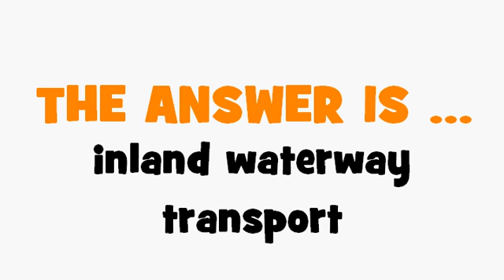FRENCH TRANSLATION QUIZ = transport par voie navigable